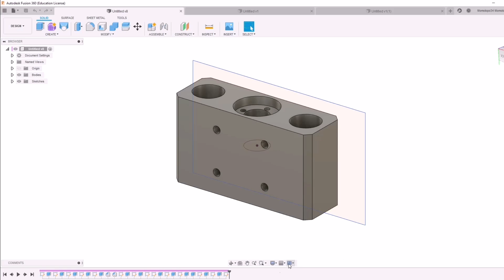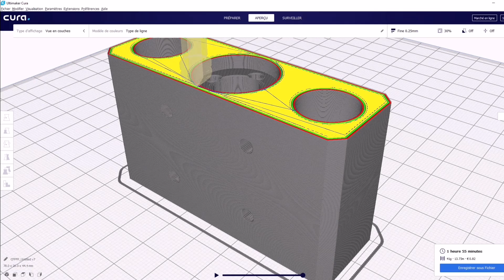Comment faire une fraiseuse cnc de 200w !!!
Salut à tous j'espère que cette vidéo vous aura plu ! Vous pouvez m'ajouter sur snapchat et instagram ou je répond a toutes vos questions.

👻SNAPCHAT"commentfairee"
🈲INSTAGRAM "commentfaire_officiel"

moteur pas a pas

roulement lm8luu

visserie m4(prendre de la 8mm et de la 35mm

🔥 mon matos 🔥
Perceuse à percussion;
Perceuse Visseuse Sans Fil;
Station de Soudage;
Pompe à dessouder;
Fil à souder;
fraise a étage;
Forets Professionnels;
Outil Rotatif multifonction;

Creality Ender 3;
Creality CR-10;
Creality 3D CR-10S Pro;
ortur 4;